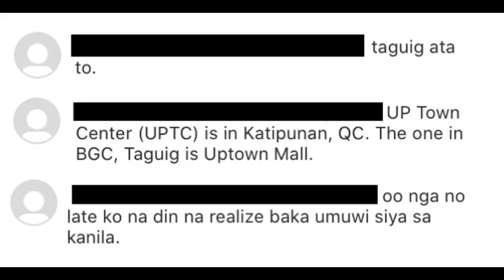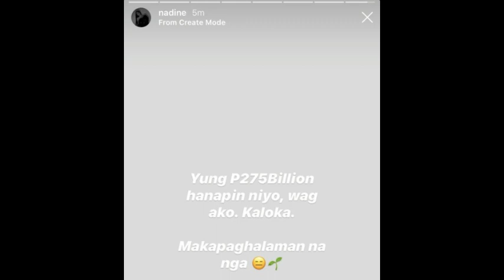NADINE Lustre matyagang PUMILA sa isang mall, parang hindi artista